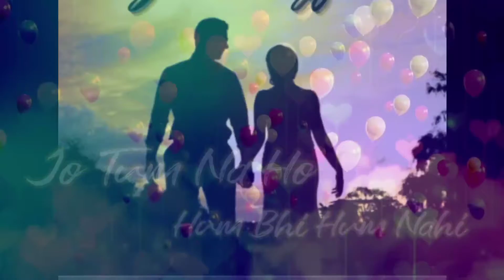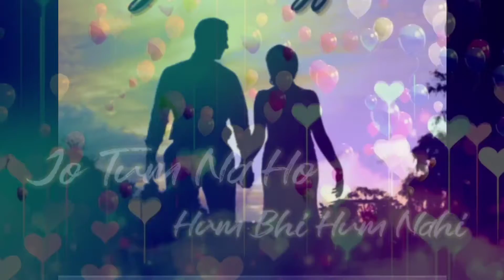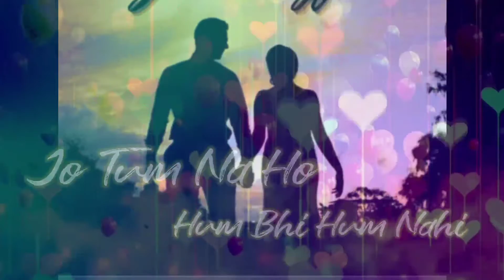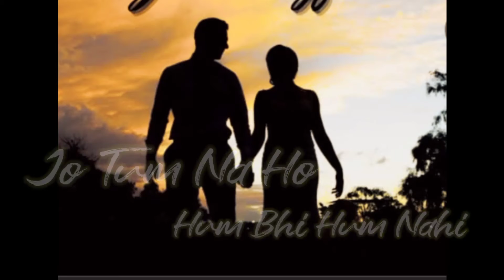Jo Tum Na Ho Hum Bhi Hum Nahi I Love Song I ❤️💜 S312 SONGS NCS SONGS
Jo Tum Na Ho Hum Bhi Hum Nahi I Love Song I ❤️💜

Latest Bollywood Songs
Love Songs
Old songs
Nonstop Songs
Sad songs
Old Nonstop songs
Love Nonstop Songs
Latest old Songs
Mashup Songs
Nonstop Mashup Songs
Dj Songs
Dj nonstop songs
Bhajan

NCS Hindi
Hindi song
Dị mix Song
Dị remix song
Song
Audio song
Video song HD
HD video
Remix Hindi
Hindi gana
New song
New movie song
TikTok song
Short song
Sauth BGM
Hindi BGM
Attitude song
Attitude status
Attitude bgm
NCS Hindi song
NCS music
No copyright Hindi song
Status Song
Whatsapp status
Romantic status
Dialogs
Hindi funny songs
Hindi songs
Bollywood song
Allbum song